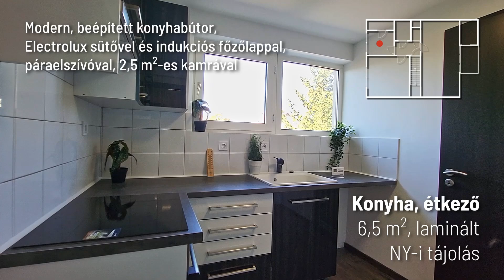Eladó Sárhegyre panorámás, 2 szobás társasházi lakás - Gyöngyös, Felsőváros - 80 nm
Pazar kilátás a Sárhegyre!
Eladó Gyöngyös Felsővárosában, a kedvelt Pillangó utcában egy 80 nm-es, panorámás ingatlan, amely a Sárhegyre nyújt pazar kilátást!

Az ingatlan főbb jellemzői:

-Tágas, világos nappali (30 nm) közvetlen erkélykapcsolattal és egy 5 nm-es tárolóval
-17 nm-es hálószoba
-Elektromos padlófűtés és hűtő-fűtő klíma a nappaliban a tökéletes komfortért
-Modern, beépített konyhabútor Electrolux sütővel és indukciós főzőlappal, szagelszívóval
-200 l-es hőcserélős indirekt tároló a használati melegvíz ellátásához, Bosch elektromos kazán a padlófűtéshez
-Fürdőszoba zuhanyzóval és WC-vel, plusz egy külön WC
-Multifunkcionális helyiség (20 nm), amely szabadon alakítható az új tulajdonos igényei szerint
-Műanyag nyílászárók, új beltéri ajtók és új burkolatok
-Konyhához csatlakozó kamra (2,5 nm) a praktikus tároláshoz

Az ingatlan frissen felújított, első lakóját várja!
Kertvárosi környezet, családbarát közösség, játszótér mindössze 50 méterre.
Ideális választás, ha modern és kényelmes otthont keres biztonságos, nyugodt környezetben.

Ne hagyja ki ezt a lehetőséget, keressen minket most!